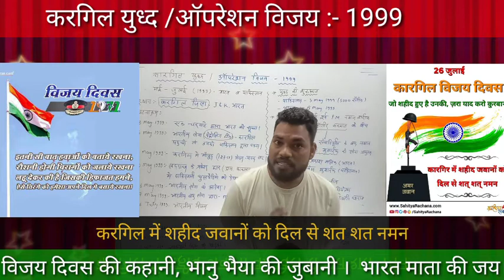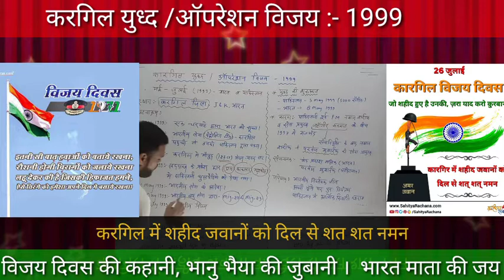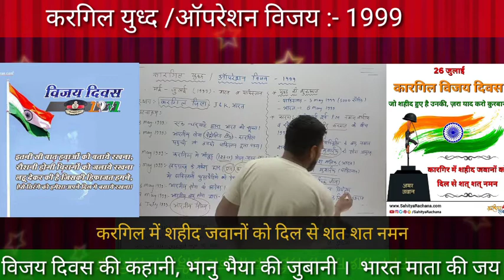करगिल युध्द /ऑपरेशन विजय की कहानी भानु भैया की जुबानी 1999